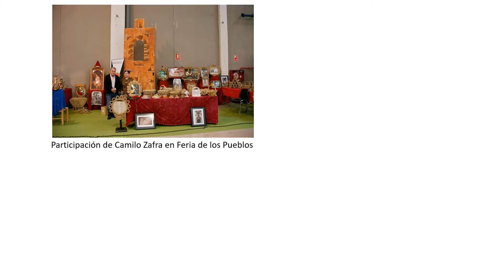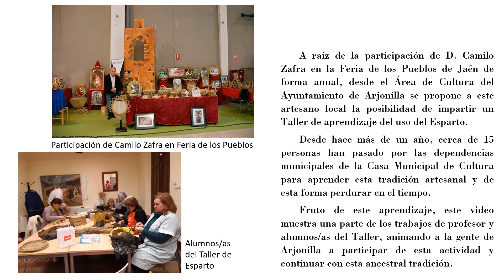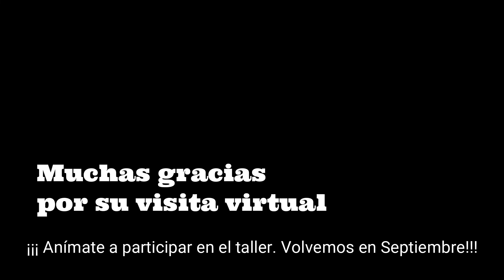EXPOSICIÓN VIRTUAL_Alumnos/as Taller de Esparto.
Video donde se aprecia los trabajos realizados por los/as alumnos/as del Taller de Esparto, impartido por el artesano local Camilo Zafra y que se ha venido desarrollando a lo largo de todo el año en las  dependencias de la Casa Municipal de Cultura y organizado por la Concejalía de Cultura de Ayuntamiento de Arjonilla.